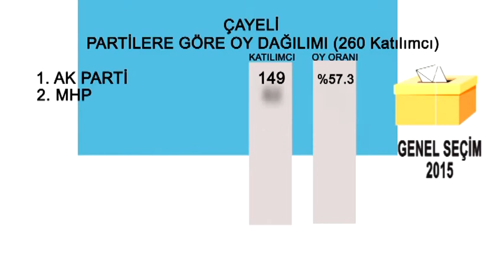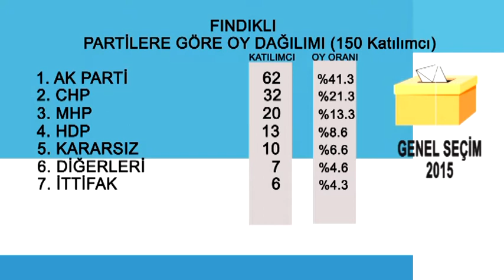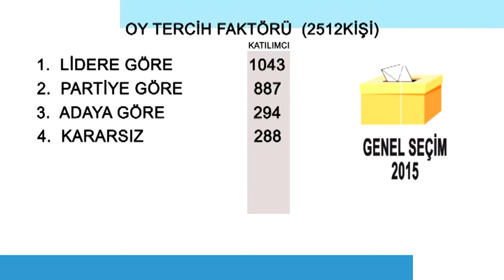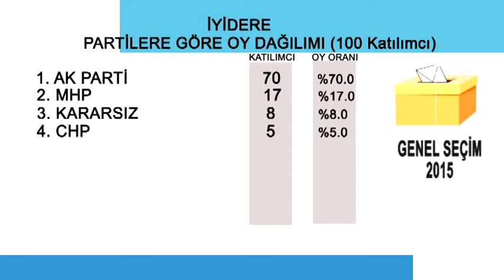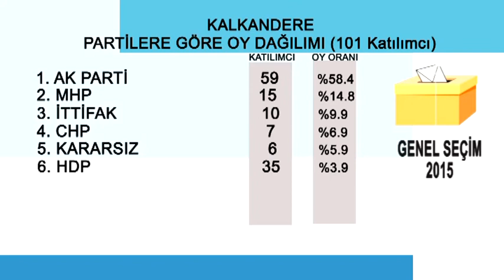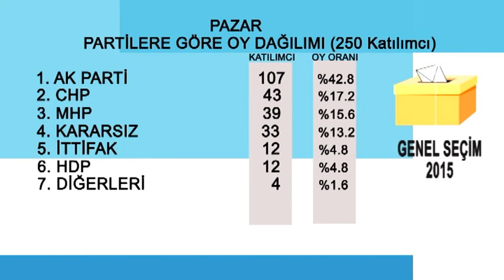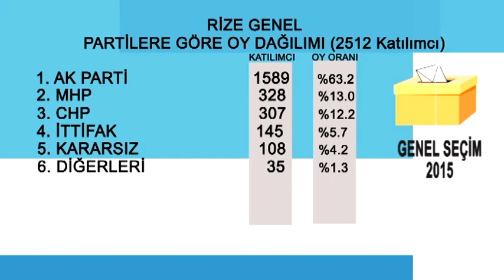Çay tv 2015 seçim anketi son